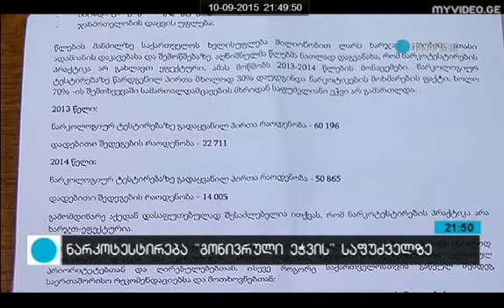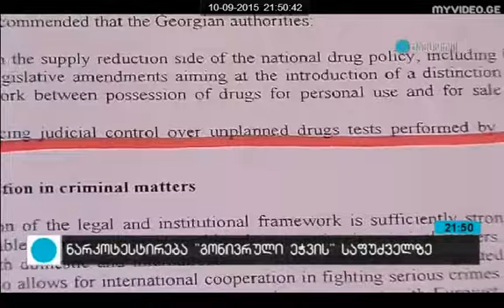გაუქმდება თუ არა ქუჩის ნარკოტესტირება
"ნარკოტიკების მომხმარებელთა საქართველოს ქსელის" (GeNPUD) საადვოკაციო კამპანია "ჩემი რეპრესია შენი რეგრესია"ფარგლებში 2015 წლის 26 ივნისს, „ნარკომანიასთან და ნარკოტიკების უკანონო ბრუნვასთან ბრძოლის საერთაშორისო დღეს“,  ქუჩის ნარკოტესტირების მანკიერი პრაქტიკის წინააღმდეგ ,საქართველოს სხვადასხვა ქალაქებში ნარკოლოგიურ დაწესებულებებთან საპროტესტო აქციები გამართა.
საპროტესტო აქციის ფარგლებში საქართველოში არსებულ ე.წ. ქუჩის ნარკოტესტირების მანკიერ პრაქტიკასთან დაკავშირებით გავრცელდა „ნარკოტიკების მომხმარებელთა საქართველოს ქსელის“ და „ზიანის შემცირების საქართველოს ქსელის“ ერთიანი მიმართვა, რომლის ადრესატია საქართველოს პარლამენტი, შრომის, ჯანმრთელობისა და სოციალური დაცვის და შინაგან საქმეთა სამინისტროები.
საქართველოს პარლამენტმა მოახდინა შესაბამისი რეაგირება და დღეს, 9 ივნისს  ჯანდაცვის კომიტეტის სხდომაზე მოხდა დღის წესრიგით გათვალისწინებულია პეტიციის წარდგენა და საკითხზე შესაბამისი მსჯელობა.

კომიტეტმა მომზადებულ პეტიციას მხარი დაუჭირა და ის კონსულტაციებისთვის შინაგან საქმეთა, ჯანდაცვისა და იუსტიციის სამინისტორებში გადაგზავნა.